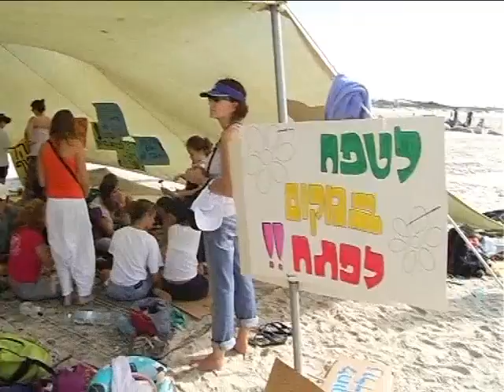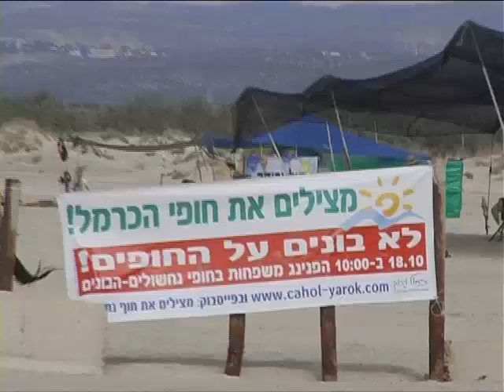עצרת תמיכה למען חופי הכרמל.mov.MOV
ביום שחרורו של גלעד שליט, הגיעו כ-1000 איש מכל רחבי הארץ לחוף הבונים לעצרת מחאה נגד תוכניות הבנייה המיועדות לחופי הכרמל: 1600 חדרי אירוח בין נוה ים לדור, הסדרת חופים מורשים, סלילת טיילת, כבישים, מגרשי חנייה ועוד.
למעלה מ-2600 !! חתמו על התנגדויות ציבוריות שהוגשו לועדה לתכנון ובנייה.
המאבק ממשיך עד שננצח- התוכניות יבוטלו והחוף היפה בארץ יישאר פתוח לבעליו- אזרחי מדינת ישראל.

להתעדכן בפרטים לגבי המשך המאבק
בדף הרשמי בפייסבוק- מצילים את נחשולים